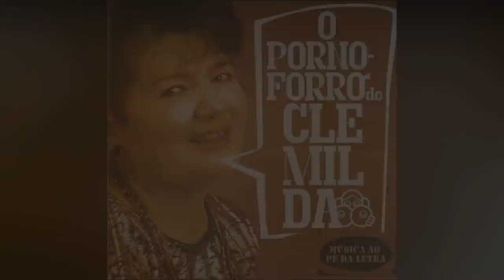E ASSIM FOI A VIDA DE CLEMILDA A RAINHA DO FORRÓ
Eu vou contar em um pequeno resumo a história de Clemilda a rainha do forró...
E assim foi a vida de ClemildaARainhaDoForro